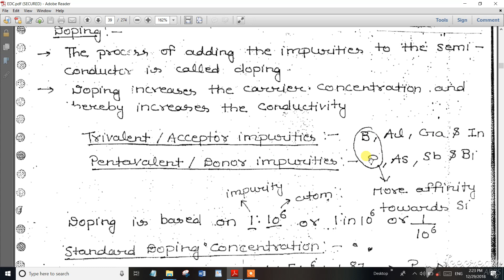TNEB AE Exam 2018 Minimum Conductivity Problem ,P type N type